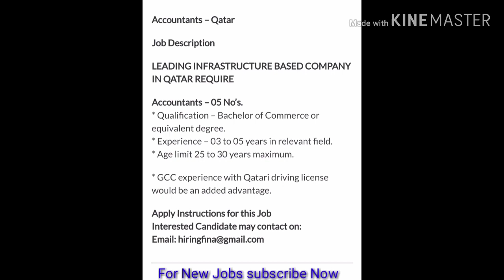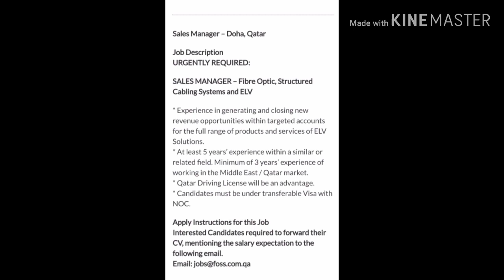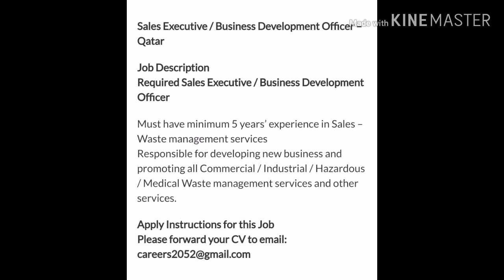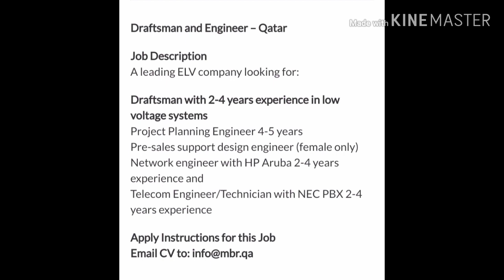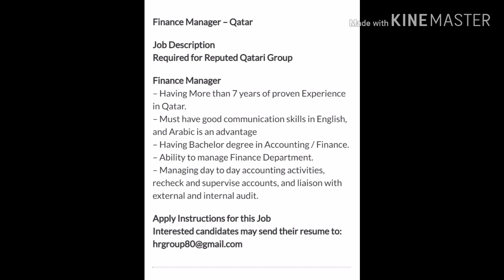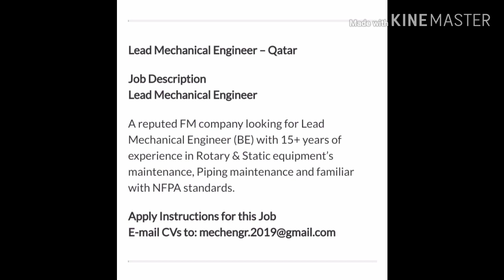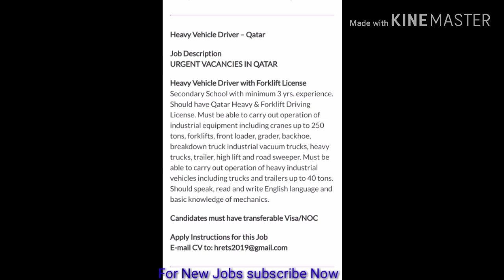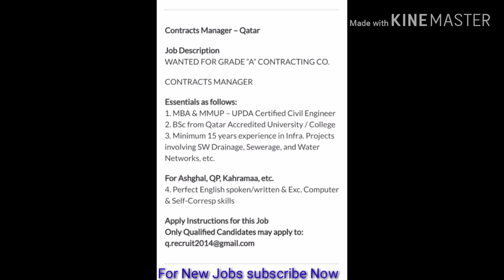Jobs In Qatar 2019 ! latest vacancies in qatar august 21019 | unique jobs international | urdu hindi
Walk in interview in Qatar,
New jobs in Qatar 2019,
Admin assistant jobs in Oman July 2019,
Latest jobs in Qatar 2019,
Qatar jobs 2019 online apply,
Qatar job vacancies 2019,
Qatar jobs 2019,
Qatar jobs for Indians 2019,
Jobs in August 2019,
qatar  jobs for Pakistani,
Qatar  jobs for Nepali,
Qatar jobs for Philippine,

Jobs Cashier Fresher Qatar Jobs,
Sales executive Fresher Qatar jobs 2019,
Qatar jobs for philipino,
jobs in Qatar,
jobs in Qatar driver,
jobs in Qatar for freshers,
job vacancies in Qatar,
jobs consultancy in Qatar,
jobs for freshers in Qatar,
Qatar job hindi urdu,
helper free visa job in gulf,
August,
July,
fresher job in gulf country,
Qatar jobs for Indian August 2019,
qatar jobs for Pakistani August 2019,
qatar jobs for Nepali August 2019,
jobs in Oman 2019,
sales and marketing jobs in Qatar,
banks jobs in Qatar,
insurance jobs in Qatar,
gulf jobs vacancies 2019,
office work jobs in Qatar,
jobs in Qatar august 2019,
[. uniquejobs international. ]